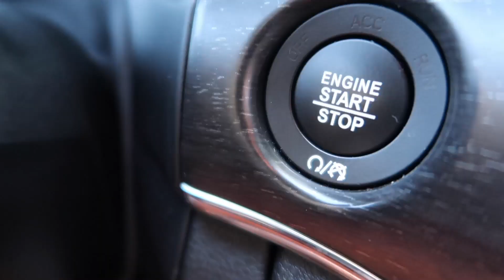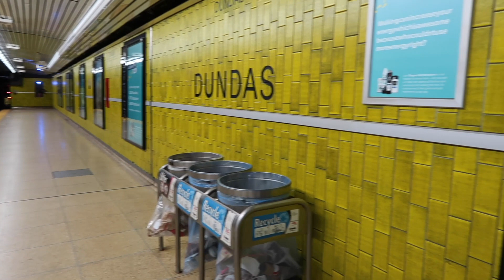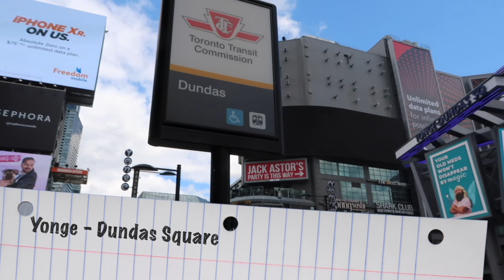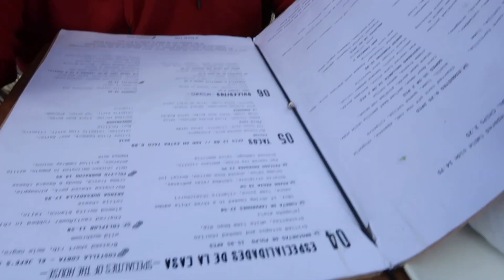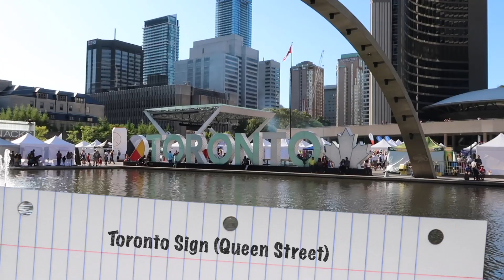TORONTO 2019 | sofrito con chile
Today's video: Toronto 2019!

We went to Toronto for our 4 year anniversary!

Camera(s) used:
Go Pro Hero 5
DJI Maverick Pro (Drone)